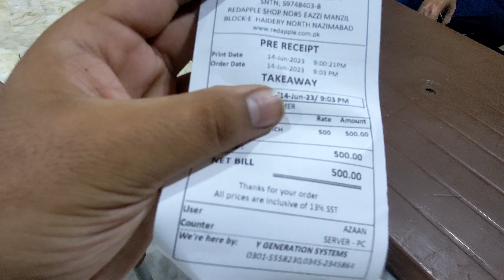Karachi's Famous Club Sandwich | Red Apple Club Sandwich | Hassan zaii Club Sandwich | Food Lab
WellCome To Food Lab Official! In This Video we exploring "Karachi Club Sandwich Showdown" where we dive into the heart of Karachi's culinary scene to bring you an epic club sandwich comparison. Join us as we explore the vibrant streets, uncover hidden gems, and taste-test the best club sandwiches the city has to offer. From traditional favorites to unique twists, we'll rank and reveal the ultimate Karachi club sandwich. Get ready to tantalize your taste buds and discover the flavors that make Karachi's club sandwiches truly unforgettable.
"See Our Latest Food Comparison Vlogs"!